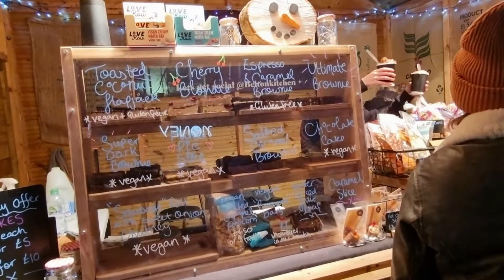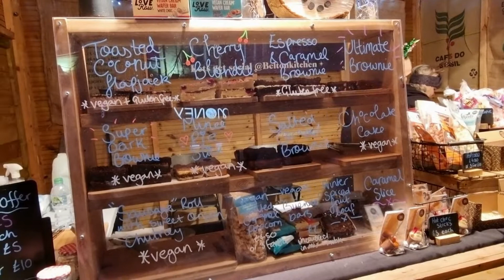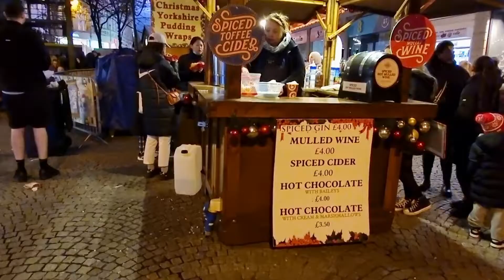Christmas Lights Switch on Ceremony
After the difficult last year, people are ready to celebrate Christmas and the city mayor started the celebration by switching on Christmas lights. The whole city center is decorated with Christmas lights and a massive crowd came to celebrate the Christmas light switch on ceremony.
There were entertainments on the stage and a wonderful firework display and the whole crowd cheers the moment and ready to welcome the joy of Christmas.